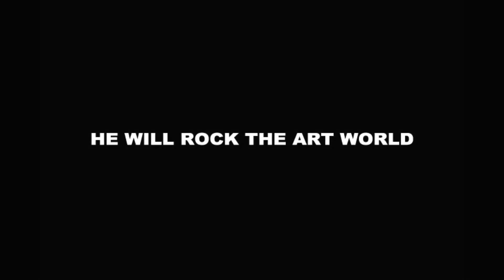K20 A Real Documentary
An European Icon
He will rock the art world
15M 2012